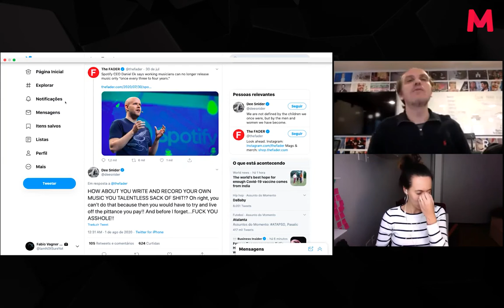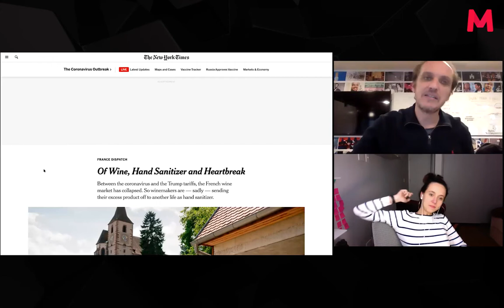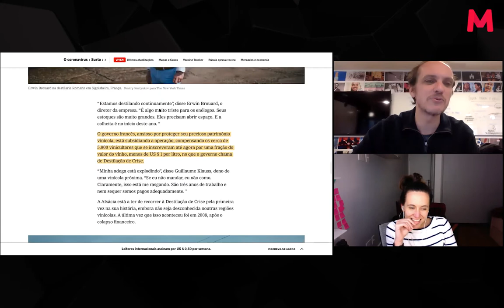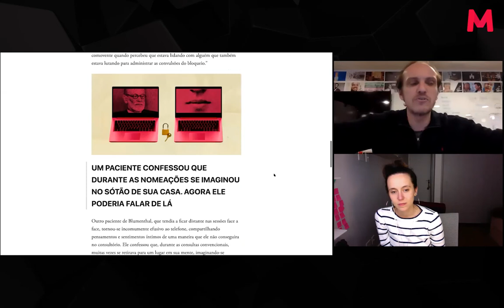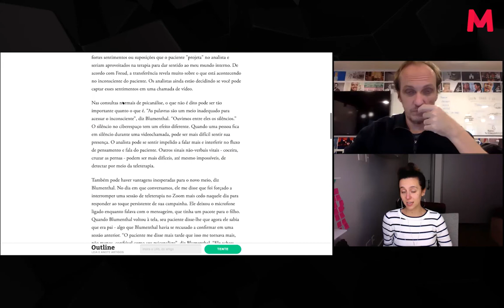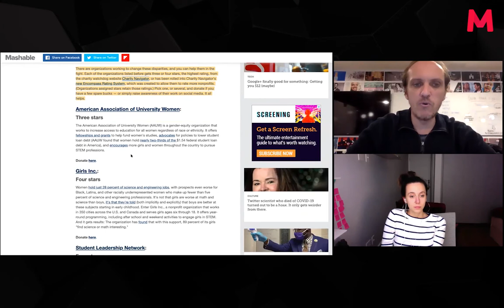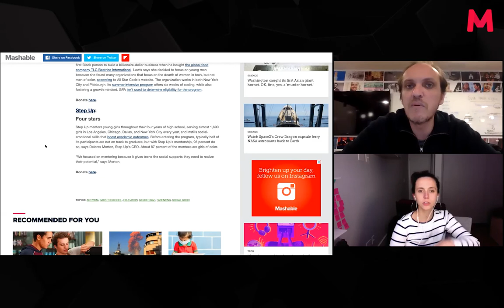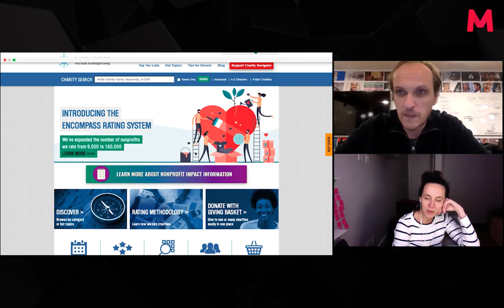Baião Binário #42 - Realidade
O Baião de hoje é sobre modelos de negócios, o papel dos artistas e as relações de trabalho especialmente na economia informal.

Produtores de vinho na França se veem obrigados a vender os seus excedentes para transformar a matéria-prima em álcool-gel, quais os impactos disso? Quais as consequências dessas ações para a globalização, que enfrenta um cenário sem precedentes na história mundial?

Tempos estranhos, requerem medidas estranhas. Essas, acabam por impactar todas as áreas de atuação, da medicina, educação e terapias às relações humanas e interações simples.

Uma discussão sobre mudanças, adaptações, educação, estatísticas e realidade. Venha saborear essa edição com a cabeça aberta e fome de conhecimento.

Links